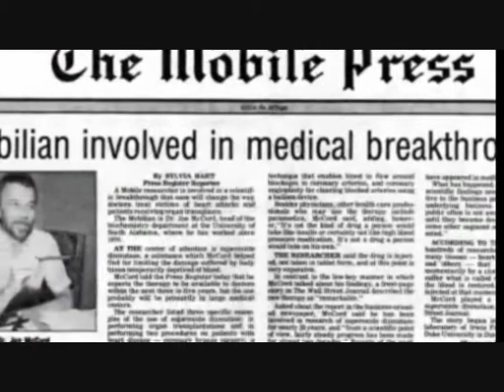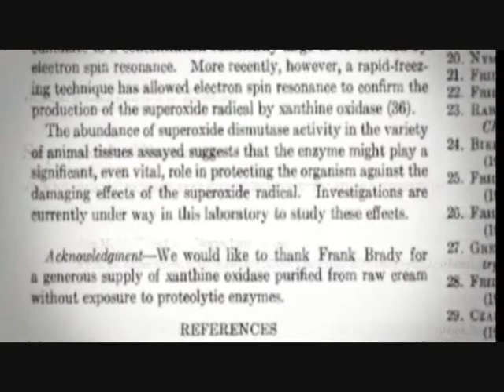Protandim Creator Dr Joe McCord & The Media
Protandim Creator Dr Joe McCord in the media, with his discovery. Dr McCord discovered how to trigger an increase in the body's production of free-radical-fighting enzymes, and gets an award.